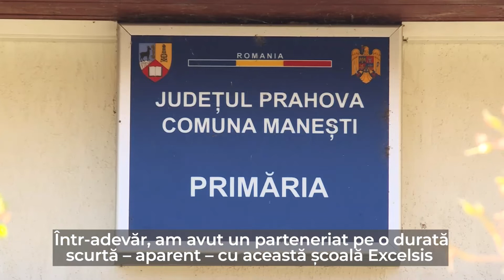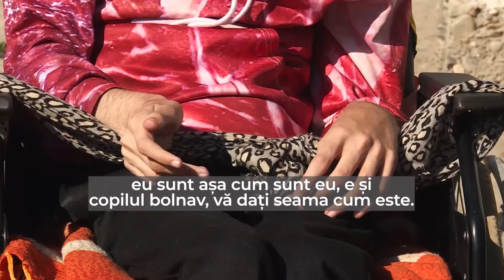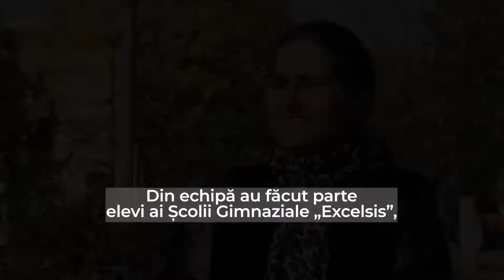08. Săptămâna voluntariatului Școala Gimnazială „Excelsis” - Reportaj | „Iisus a făcut”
Directoarea unei școli creștine urbane organizează o săptămână a voluntariatului într-o localitate rurală din județul Prahova. În parteneriat cu Primăria, elevi, profesori, absolvenți și angajați ai școlii găsesc cazuri incredibile: copii care trăiesc în grajd și nu știu să se spele pe mâini la robinet, familii cu o soartă cutremurătoare și bătrâni lăsați de izbeliște. Vrei să vezi cum poți schimba și tu lumea unui sat?